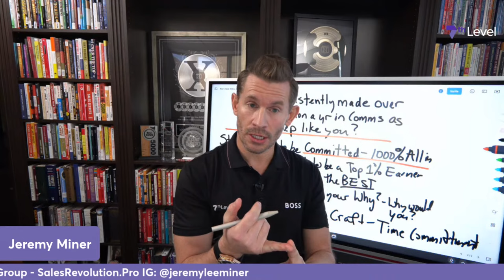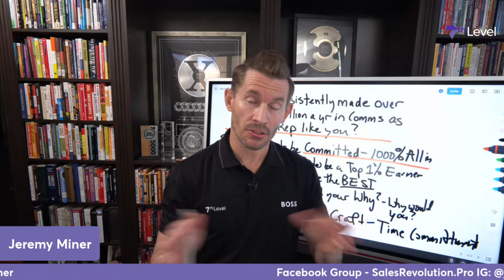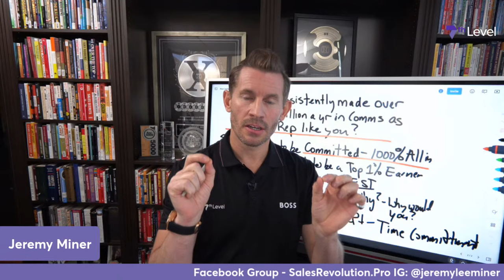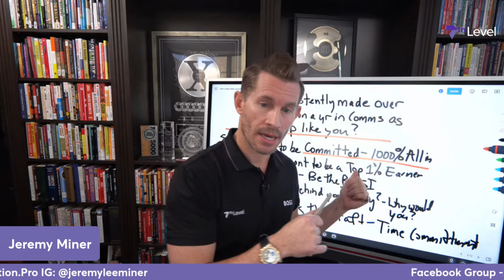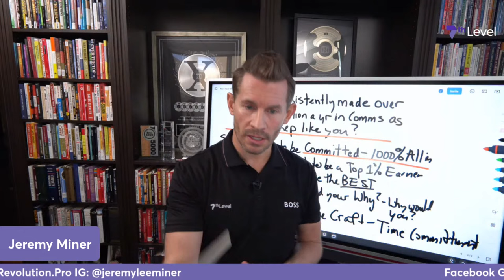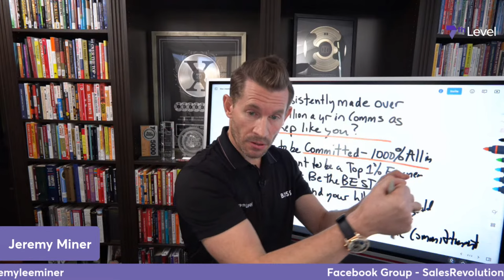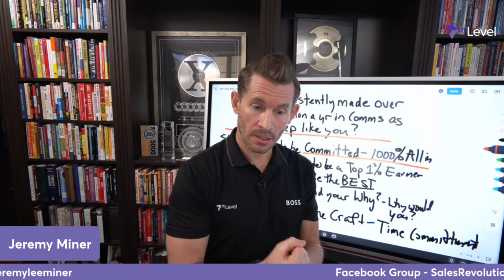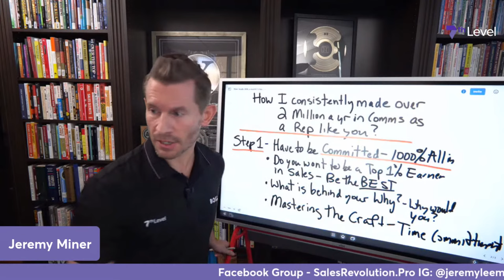5 STEPS that caused me to AVG over 2 Mill a yr in comms as a rep like you!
You all have been asking "Jeremy how in the HELL did you make over 2.4 Mill a year in straight commissions in 4 different industries as a 1099 or w-2 rep?!?

Today I will show you how I did it, so you can implement these same Steps!